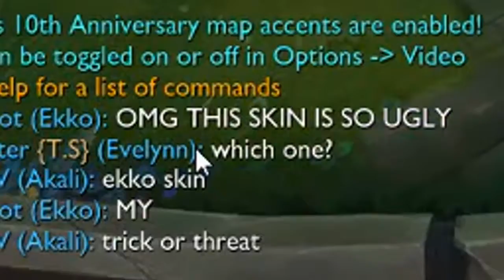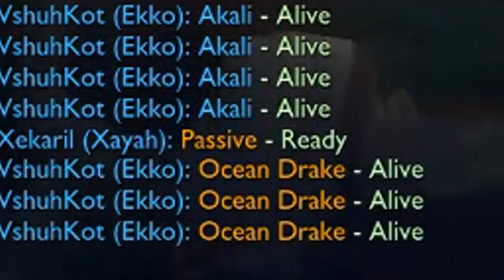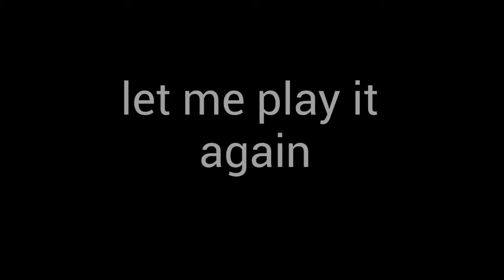Getting good at league season 1: Baby steps | 001